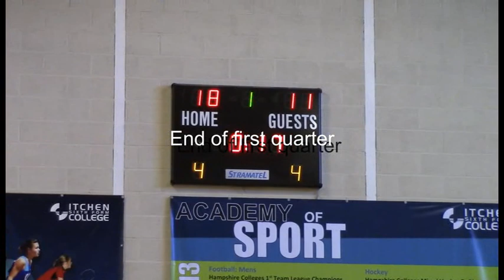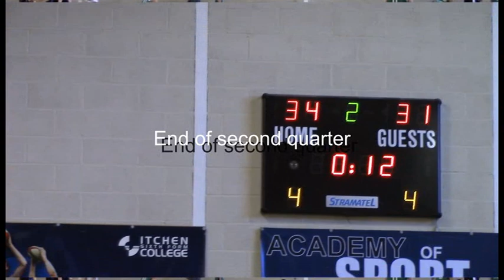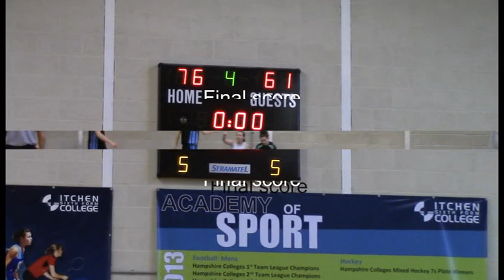Itchen College vs City College Plymouth - EABL Week 15 14/01/15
Game video of the week 15 game between Itchen College abd City College Plymouth played at Itchen College Sports Centre on 15/01/15.